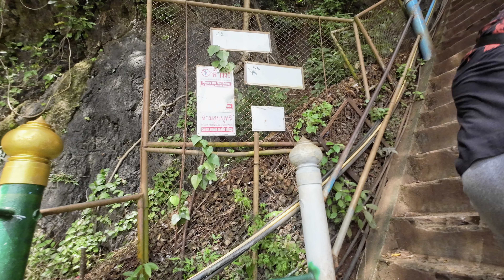Tiger Cave Temple Krabi-A Purr-fect Climb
The Tiger Cave Temple Krabi, also know as Wat Tham Sua, Thailand must be the best thing to do in Krabi Town. In this Krabi Thailand Travel Vlog we go up the Temples 1260 stairs, past the famous monkeys and find out why this beautiful lady carried a kitten all the way to the top!

If you've ever wondered what to do in Krabi then this Krabi  Travel Vlog has the answer. Krabi is world famous for the beautiful Ao Nang beach but if you're looking for a more energetic Krabi day trip then the Tiger Cave Temple is the perfect solution.

In this video I show you what's involved in visiting Krabi's Tiger Cave Temple วัดถ้ำเสือ in beautiful 4K HDR video and drone footage along with an entertaining narrative. Getting up the 1260 stairs (formerly 1237) is a challenge for many and we didn't all make it to the top. So join us on this top rate adventure in Krabi, Thailand

Here's a playlist of my popular videos about Thailand in the 80's and 90's